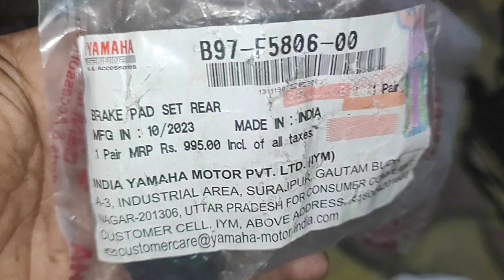Rear Brake Pad Change In 5 Minutes Without open Caliper|| ব্রেকপ্যাড পাল্টালাম ক্যালিপার না খুলে🏍️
r15 v3 rear brake pad  :)
 Buy Genuine Yamaha Parts